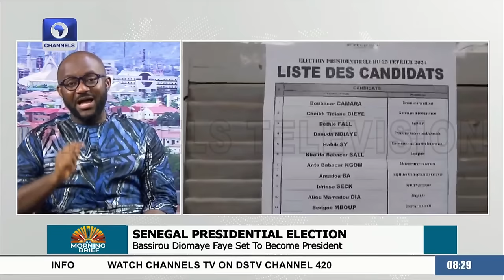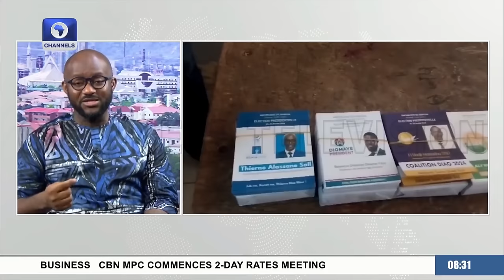Electoral Process: What Nigeria, Others Should Learn From Senegal - ED; Yiaga Africa